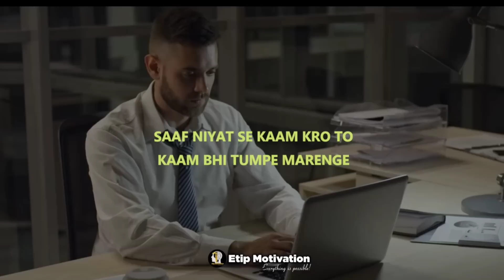JEET JAOGE EK DIN | Powerful Motivational Poem By ETIP MOTIVATION